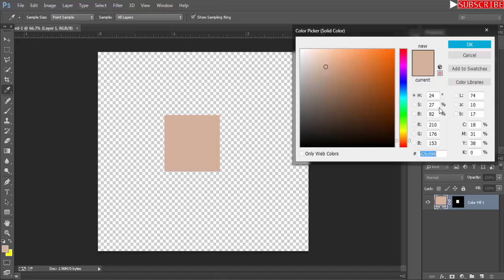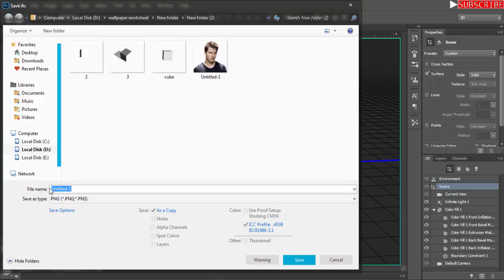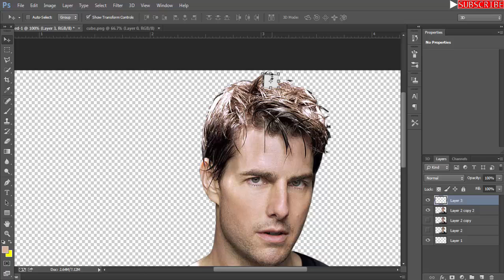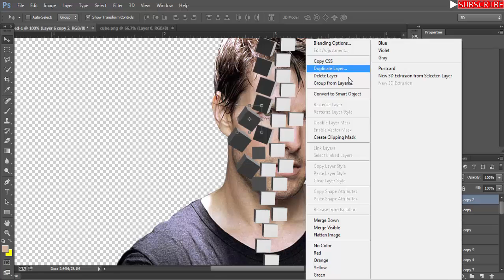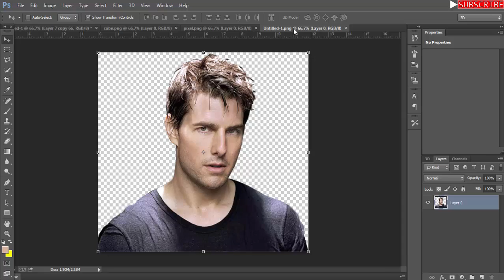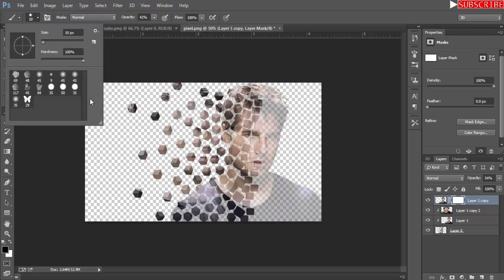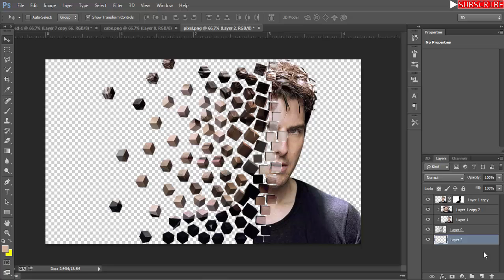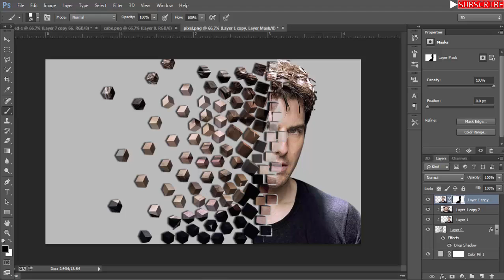photoshop tutorial | 3d pixel explode dispersion effect in photoshop cc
Learn how to make 3d pixel explode dispersion  effect in photoshop cs6/cc